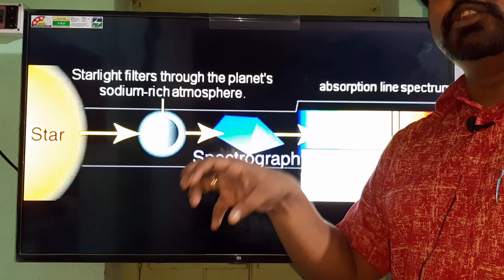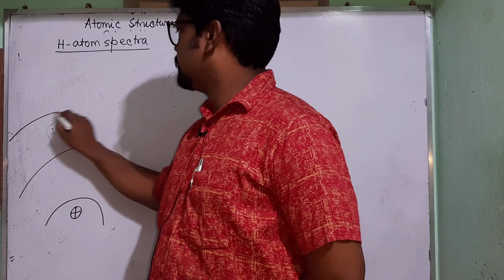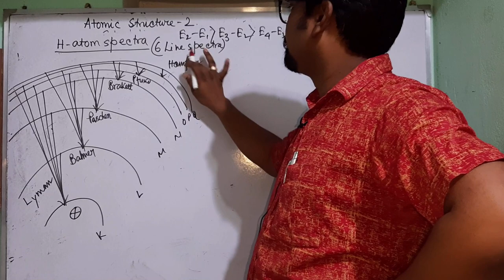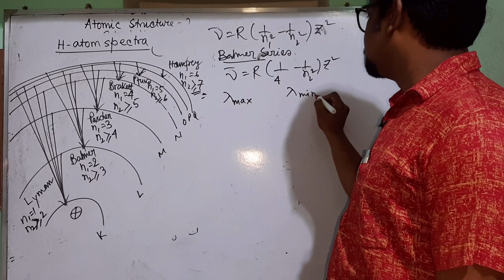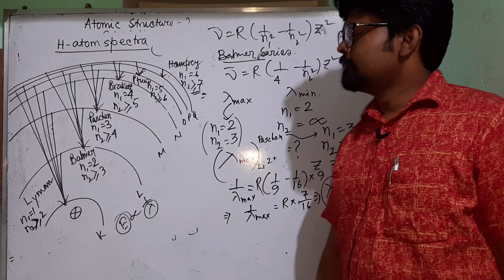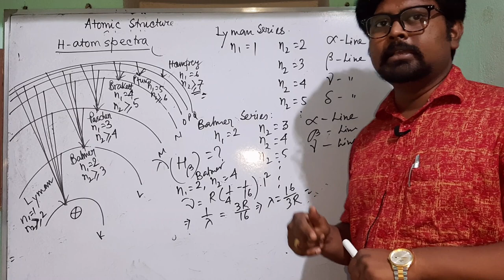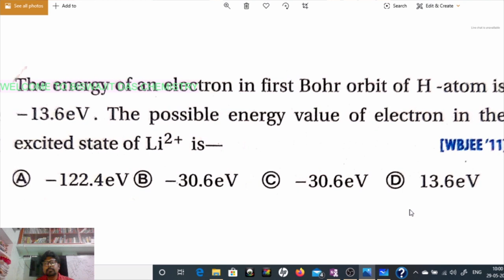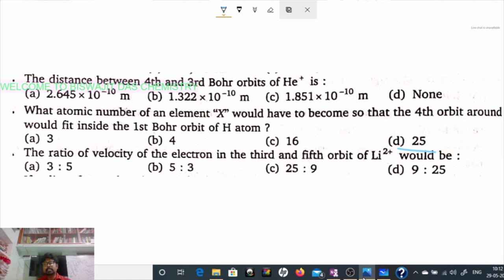পরমাণুর গঠন -3 II ATOMIC SPECTRA II LYMAN BALMER PASCHEN BRAKETT PFUND SERIES II NEET II MAINS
ATOMIC SPECTRA বিভিন্ন COMPETITIVE EXAMINATION- এর জন্য  খুব  IMPORTANT TOPIC . ভিডিওটি অবশ্যই শেষ পর্যন্ত দেখবে এবং কিভাবে MCQ PROBLEM সহজে সমাধান করা যায় তা শেখার চেষ্টা করবে।